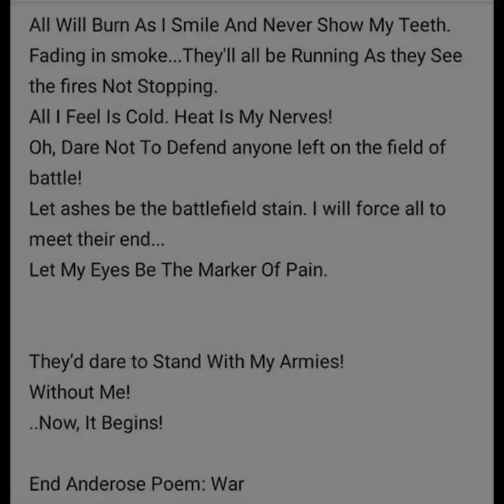Now It Begins Version 2